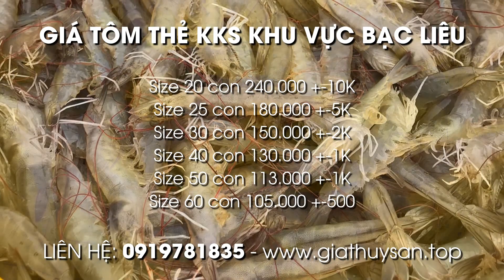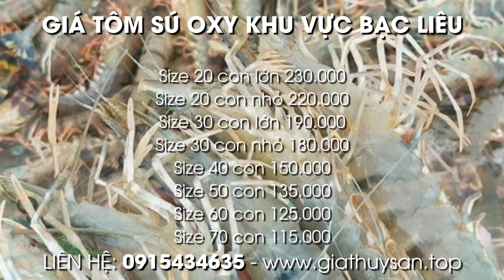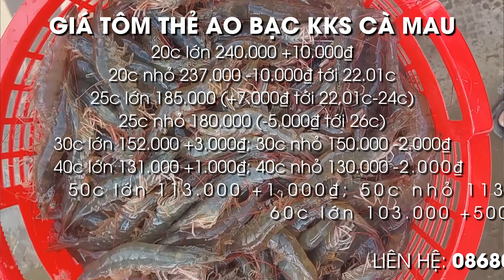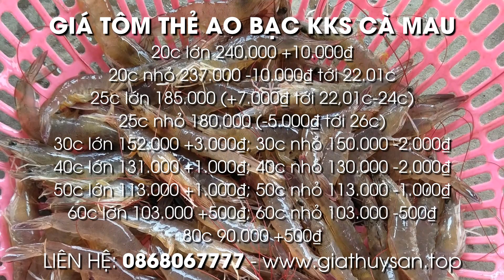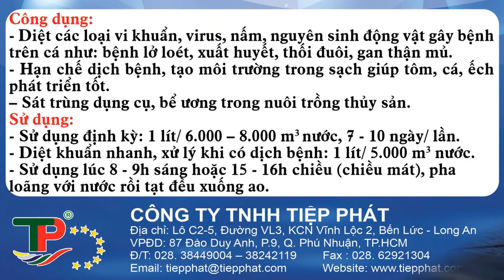Giá Thủy Sản hôm nay 09/10/2021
Hôm nay 09/10/2021, giá tôm thẻ kiểm kháng sinh khu vực Bạc Liêu:
Giá tôm thẻ size 20 con giá 240.000 đồng/kg +-10.000 đồng
Size 25 con giá 180.000 đồng/kg +-5.000 đồng
Size 30 con giá 150.000 đồng/kg +-2.000 đồng
Size 40 con giá 130.000 đồng/kg +-1.000 đồng
Size 50 con giá 113.000 đồng/kg +-1.000 đồng
Size 60 con giá 105.000 đồng/kg +-500 đồng...

Giá tôm thẻ kiểm kháng sinh khu vực Sóc Trăng, Bạc Liêu:
Giá tôm thẻ size 20 con giá 238.000 đồng/kg +-10.000 đồng
Size 25 con giá 182.000 đồng/kg +-5.000 đồng
Size 50 con giá 112.000 đồng/kg +-1.000 đồng
Size 60 con giá 103.000 đồng/kg +-500 đồng...

00:00 Giới thiệu Giá Thủy Sản hôm nay 9/10/2021
00:15 Bản tin Giá Tôm Thẻ KKS Bạc Liêu ngày 09/10/21
00:53 Bản tin thị trường Tôm Sú Bạc Liêu ngày 09/10/21
01:36 Giá thị trường Tôm Sóc Trăng ngày 09/10/2021
02:26 Bản tin thị trường Tôm Cà Mau ngày 09/10/2021
03:25 Bản tin thị trường Giá Tôm Oxi Bến Tre 09/10/21
04:18 Sản phẩm Siêu Diệt Khuẩn thế hệ mới!